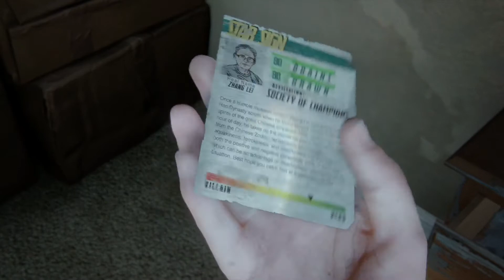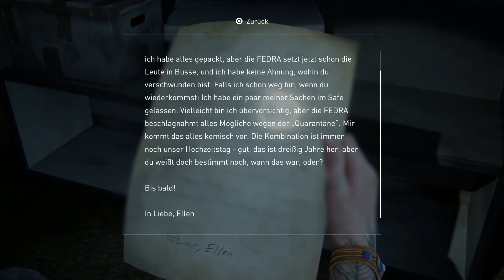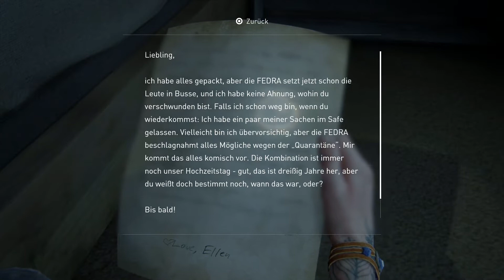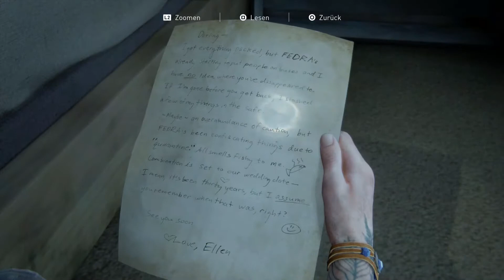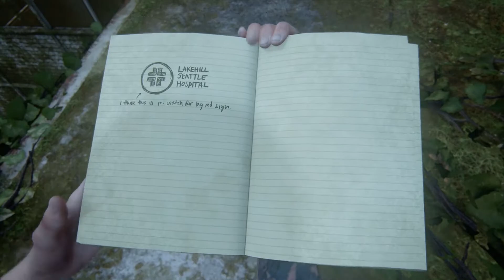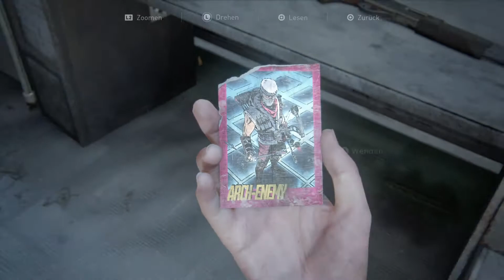The Last of Us 2 #020 - Zur Pioneer Square Station [PS4] Let's play Last of Us Part II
Publisher: Sony Interactive Entertainment
Genre: Action-Adventure / Survival Horror
USK-Einstufung: 18 Jahre

Wenn dir das Spiel gefällt, so unterstütze bitte die Entwickler und kaufe den Spieletitel im Original